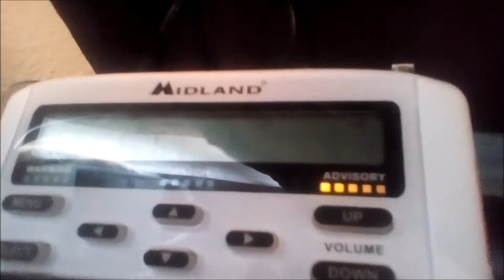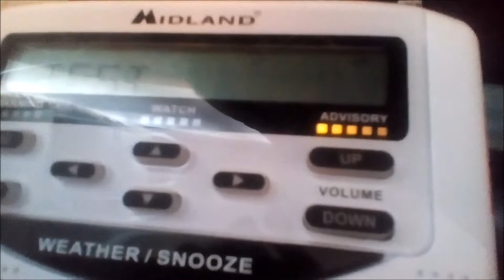[EAS #42] RWT (3/14/2018)